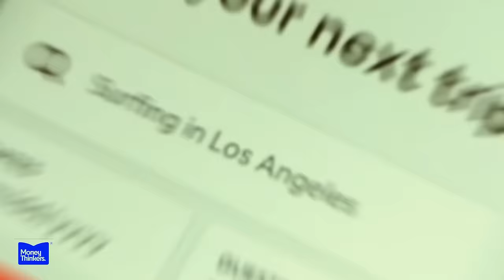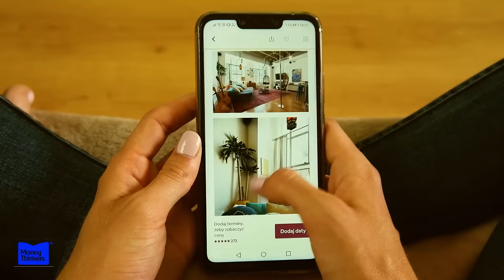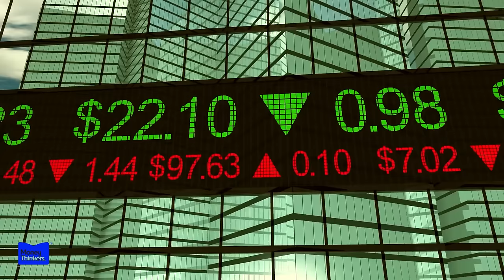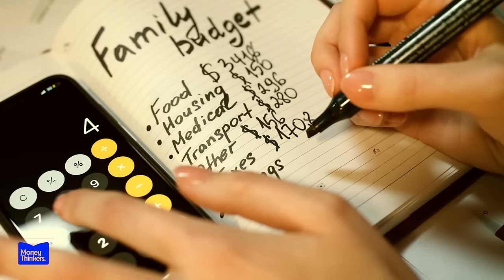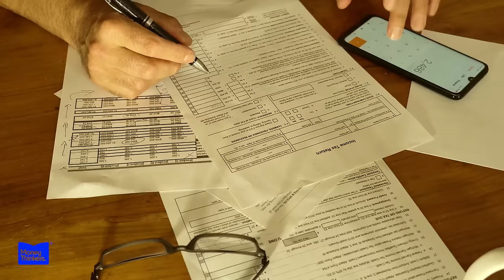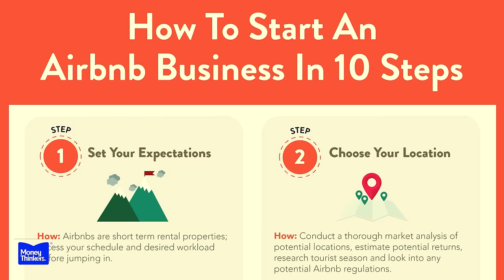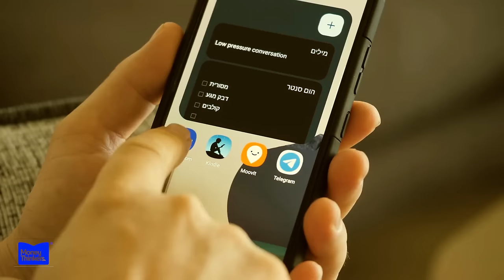Customers Just Turned Their Backs On Airbnb and Why You Should Too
AirBnB is just not cheap anymore. At its peak, they seemed unstoppable - revolutionizing travel and drastically increasing choice for consumers. But where did it all go wrong?
Recently, amidst a flurry of negative headlines, cracks have begun to emerge as customers grow dissatisfied.
This is the story of how AirBnB lost its most important asset: customer trust and loyalty. So, let’s delve into why customers turned their backs on AirBnB.